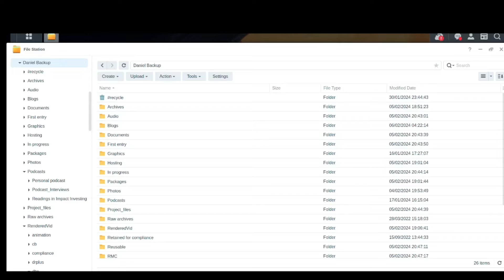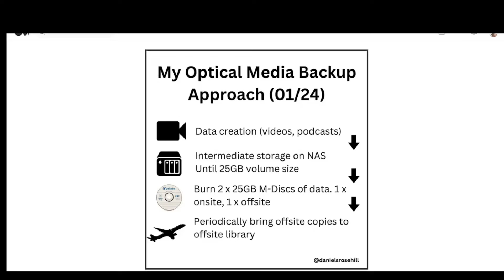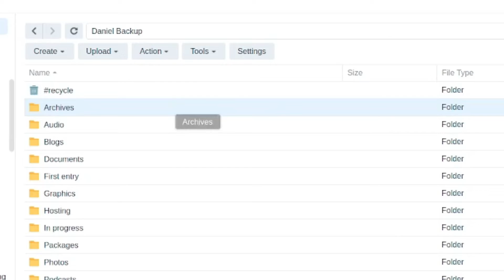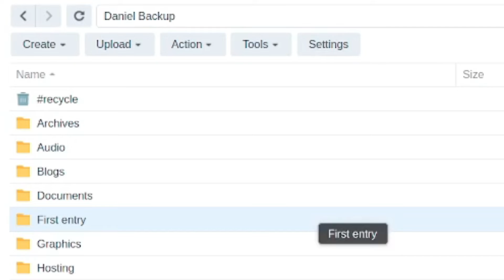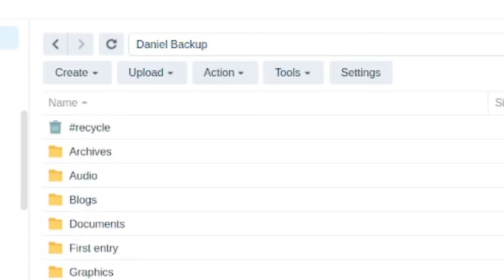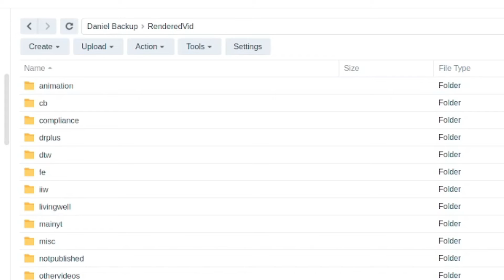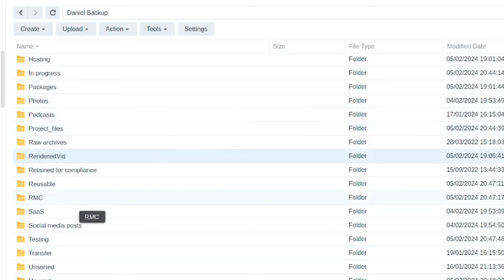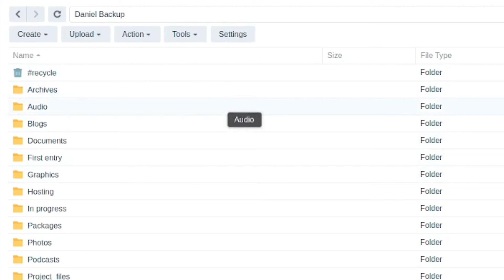The Folder Structure I Use To Build My Digital Archives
The current folder structure I'm using to build my personal data footprint and which I then use to write material to disc for archive. Would love to hear how others organise their data!
Video: Daniel Rosehill (@DanielSRosehill)